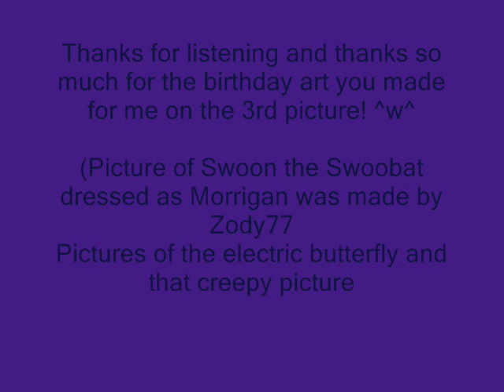Moonlight Melancholy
My very first music made, thanks to OrgMaker. :) I just want to know if you guys thought I did well. The first two pictures were made by me and the last picture with the Swoobat dressed as Morrigan was made by my friend Zody77. Well anyways, enjoy commenting!